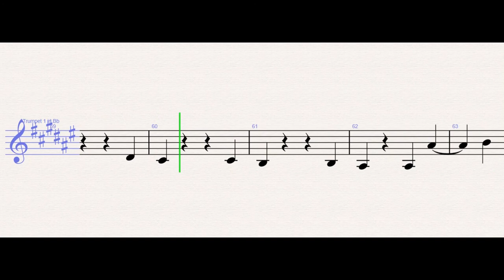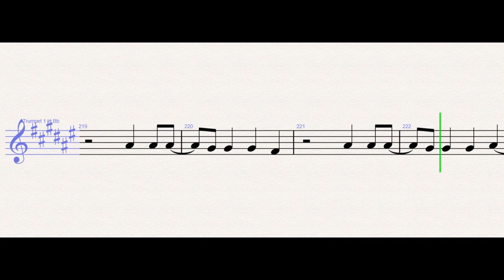BTS (방탄소년단) 'Permission to Dance' – Trumpet Sheet Music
BTS (방탄소년단) 'Permission to Dance' (Trumpet)

The time is now, so let's do it right
Da-na-na-na-na-na-na, da-na-na-na-na-na-na
Da-na-na-na-na-na-na
No, we don't need permission to dance
Da-na-na-na-na-na-na, da-na-na-na-na-na-na
Da-na-na-na-na-na-na
Well, let me show ya
That we can keep the fire alive, mmm
Till it's over, say it one more time, say
I wanna dance, the music's got me going (the music's got me going)
Ain't nothing that can stop how we move, yeah (hey)

WONDER MUSICIAN teaches you to play the your favorite instrument, through well-arranged sheet music so that you too can learn how to play 'Permission to Dance' by BTS on the trumpet as fast as you can.